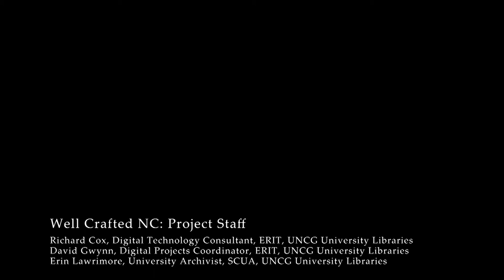Interview with Mark Gibb (Gibb's Hundred Brewing Company), 2017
Oral history interview with Mark Gibb of Gibb's Hundred Brewing Company in Greensboro, NC. Interview conducted as part of the Well Crafted NC project